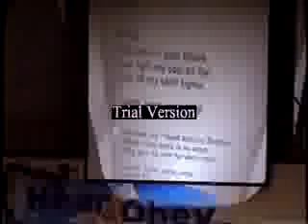Jump for Jesus by Steve Kuban "Hear & Obey" 2001 Conference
Steve Kuban leads an energetic group at Inver Hills Assembly of God church in Minnesota with another song. It was for the "Hear & Obey" International Revival Conference (Day 1) in 2001 by JHMT (from the Philippines). How do you show your love and  excitement for Jesus in your life to others?..